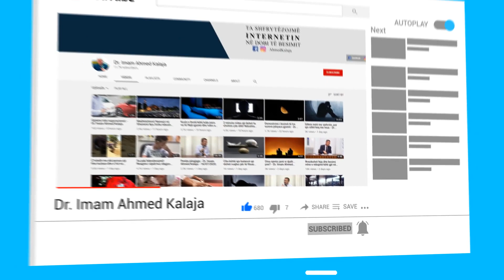A ka gjynah shtrirja këmbëve drejt qabes (kibles)?